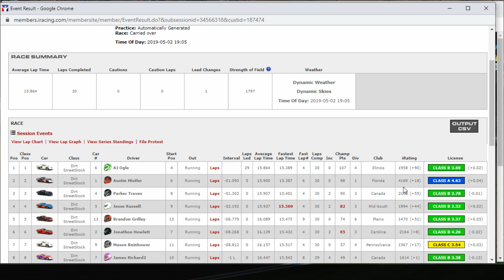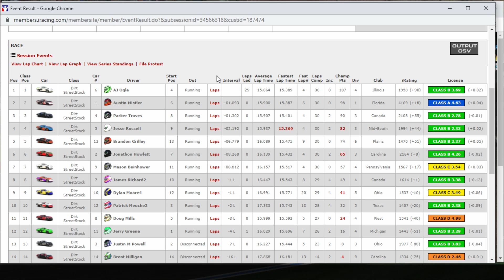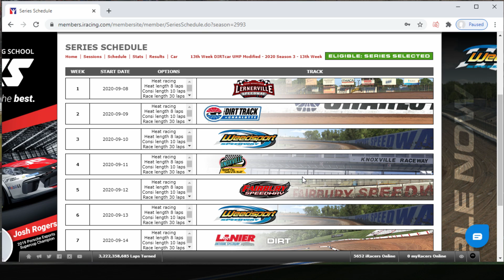iRacing - Dirt Street Stocks - Limaland - Lapped Cars Everywhere!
Love racing limaland in the dirt street stocks! The track gets so slicked off you have to run the wall to be quick. Also since it's week 13/14 there was no cautions in this race so it was crazy with all the lapped cars around! Hope you enjoy!